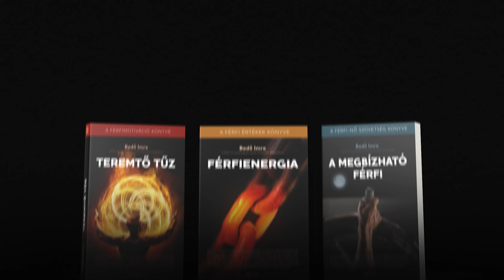Együtt nem félünk, külön igen! Fricz Tamás - Tisztítótűz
Fricz Tamás és Bedő Imre arról beszélgetnek, hogy a mai modern világban mi teheti sikeressé az egyént és a közösséget.